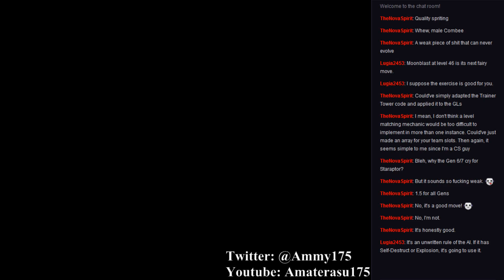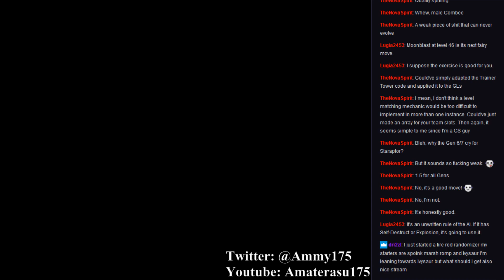Nameless FireRed Project (Expert): Part 10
We defeat Erika!